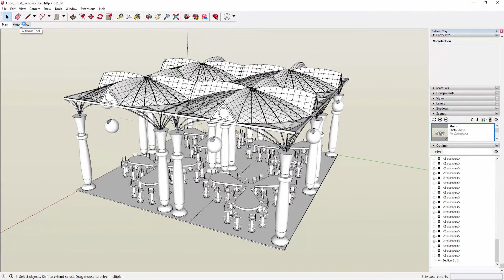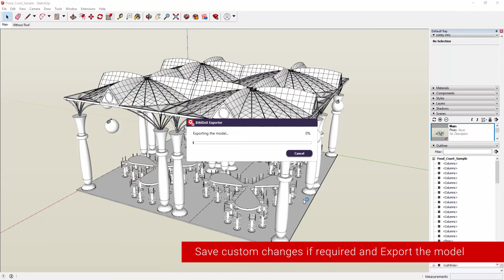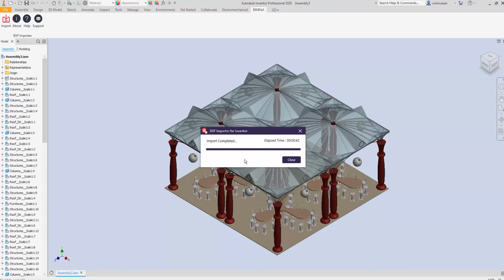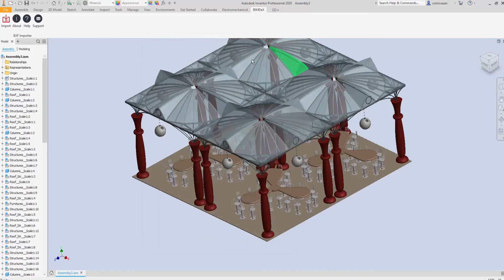How to export Sketchup model to Inventor | Sketchup to Inventor Exporter Walkthrough Video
Sketchup to Inventor Exporter is a data exchange tool which creates native Inventor parts and assemblies from Sketchup objects. We help you to understand How to export Sketchup model to Inventor.

SketchUp to Inventor Exporter/Converter is a simple data exchange plug-in/add-on tool which creates native Inventor parts & assmeblies (ipt & iam) from SketchUp Objects (skp).

SketchUp to Inventor Conversion Workflow:
SketchUp -  .skp File Formats
BIMDeX -  .BXF File Format
Inventor -  .ipt & .iam file formats

Sketchup to Inventor Exporter plugin converts all parametric information including geometry, parameters, units, materials etc.

Expose SketchUp platform into the CAD environment with easy transfer of SketchUp model to Inventor, other BIM and mechanical software. Control and safe data transfer.

The tool supports various industry-specific requirements like geometric simplification, parameter data exchange.